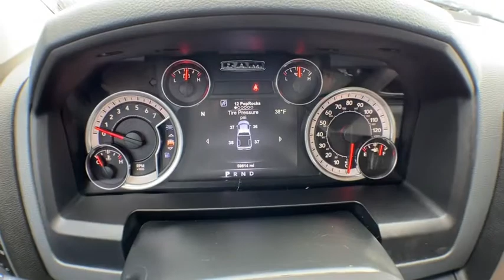2013 Chevrolet Equinox Brighton, Novi, Howell, Wixom, Pickney, MI A16954A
Steel Green Metallic Used 2013 Chevrolet Equinox available in Brighton, Michigan at Brighton Chrysler. Servicing the Novi, Howell, Wixom, Pickney, MI area.

Brighton Chrysler
9827 E Grand River Ave

Located At Champion Chrysler Jeep Dodge RAM In Brighton, MI And Available At All 7 Champion Auto Group Locations! To Keep You Safe, We Deliver! FROM OUR SALES FLOOR TO YOUR DOOR! ITS THAT EASY. Recent Arrival!
LT PREFERRED EQUIPMENT GROUP  Includes Standard Equipment,WHEELS  18 (45.7 CM) CHROME-CLAD ALUMINUM,AUDIO SYSTEM  COLOR TOUCH AM/FM/SIRIUSXM STEREO WITH CD PLAYER AND MP3 PLAYBACK  includes 7 diagonal color touch-screen display  USB and AUX port and iPod support (STD),AXLE  3.23 FINAL DRIVE RATIO,REAR PARK ASSIST,CHEVROLET MYLINK  includes Bluetooth streaming audio for music and select phones; Hands-Free smartphone integration with Pandora and Stitcher smartphone compatible; voice-activated technology for radio and phone,GVWR  4960 LBS. (2250 KG),PERFORATED LEATHER-APPOINTED SEATING  (Included and only available with (AFL) Jet Black  (AFM) Light Titanium/Jet Black or (AFN) Brownstone/Jet Black perforated leather-appointed seating.),TIRES  P235/55R18 ALL-SEASON  BLACKWALL,FORWARD COLLISION ALERT AND LANE DEPARTURE WARNING,LPO  PROTECTION PACKAGE  includes all-weather floor mats and molded splash guards,STEEL GREEN METALLIC,ENGINE  2.4L DOHC 4-CYLINDER SIDI (SPARK IGNITION DIRECT INJECTION)  with VVT (Variable Valve Timing)(182 hp [135.7 kW] @ 6700 rpm  172 lb-ft [232.2 N-m] @ 4900 rpm) (STD),TRANSMISSION  6-SPEED AUTOMATIC WITH OVERDRIVE  (STD),SEATS  DELUXE FRONT BUCKET  (STD),SAFETY PACKAGE  includes (UEU) Forward Collision Alert and Lane Departure Warning and (UD7) Rear Park Assist,JET BLACK  PERFORA